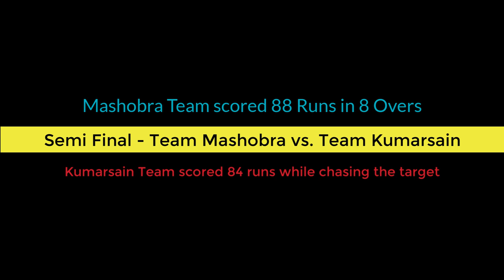Team Mashobra Vs. Team Kumarsain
Team Mashobra bat first and scored 88 runs in 8 overs.
Team Kumarsain made 84 runs in 8 overs.
It was a very interesting match and Mashobra team won the match by just 5 runs.
Please Support HPSL !!